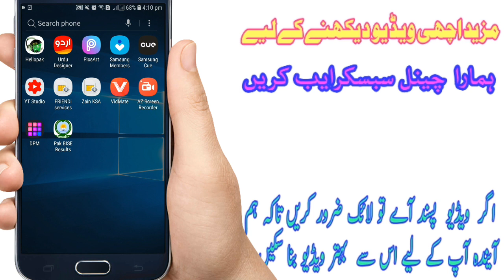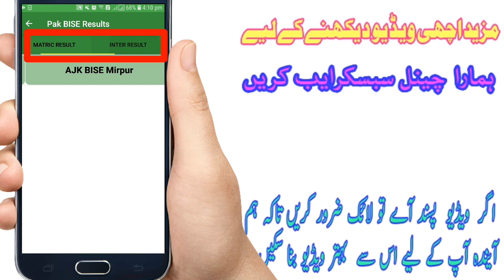How to Check AJK mirpur result online 2019